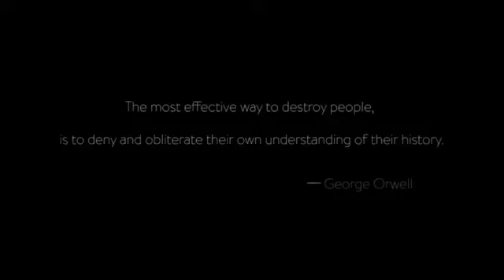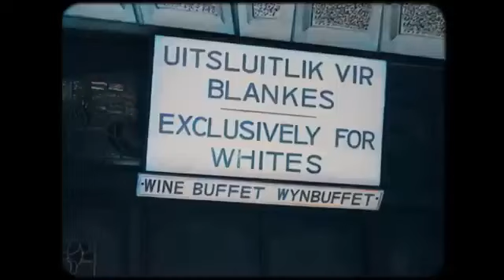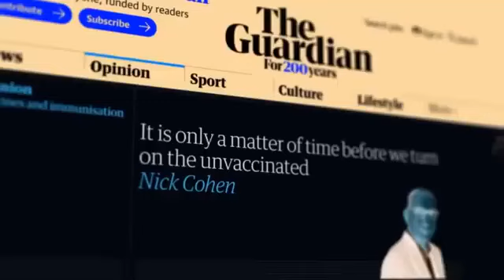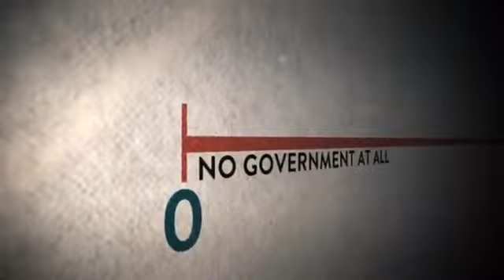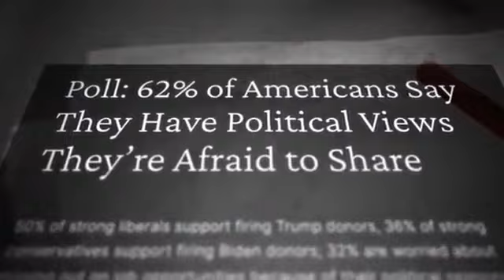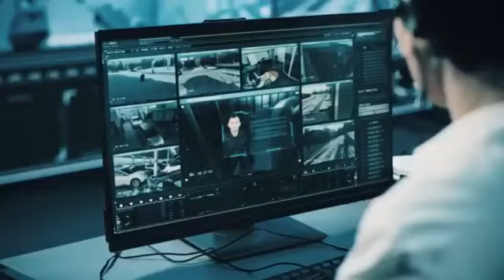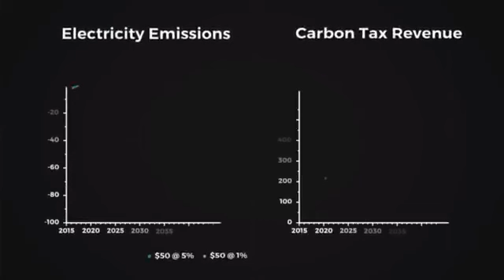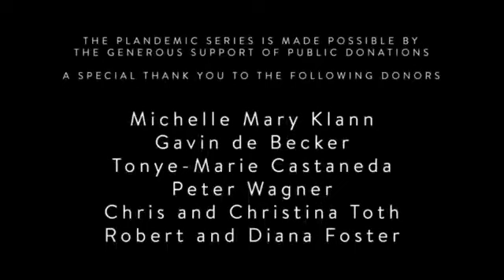The Great Awakening